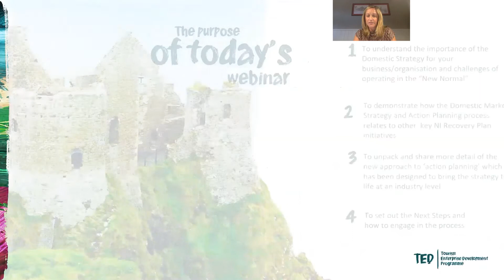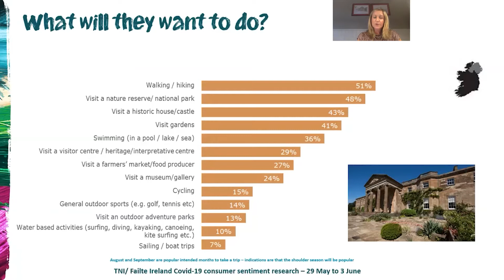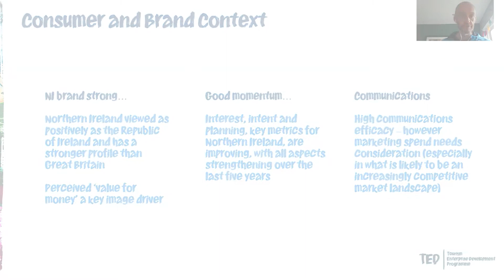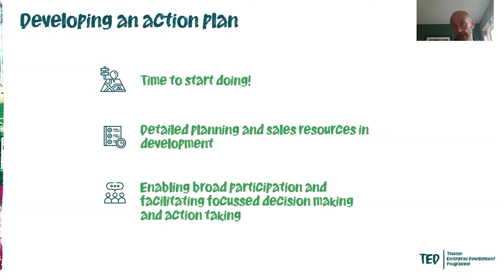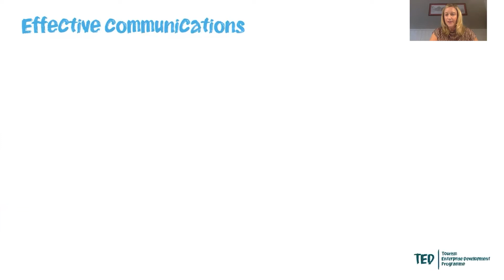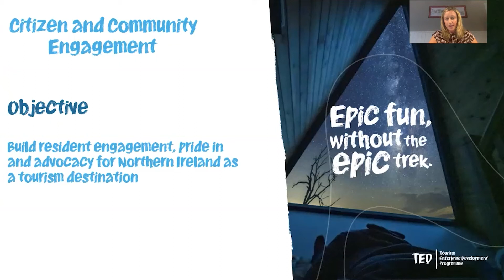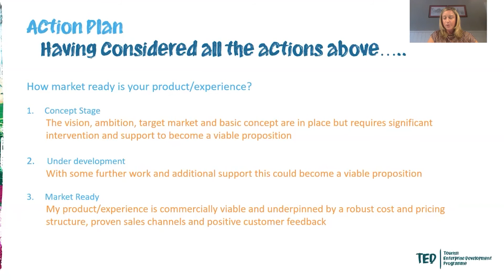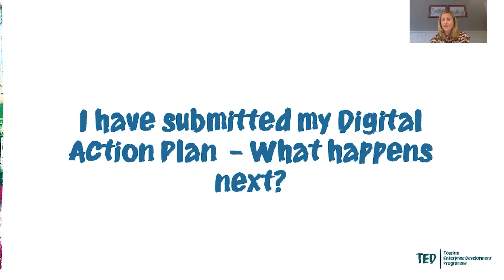NI Domestic Review Strategy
This webinar was delivered as part of the Tourism NI - Tourism Enterprise Development (TED) Programme, and was open to all Northern Ireland tourism and hospitality businesses.

This webinar followed the recent NI Domestic Review webinar which unpacked the detailed strategy produced by the industry led Domestic Review Steering Group.

This session, facilitated by Sharon Scott from Place Solutions, aimed at helping you now use this research to shape your new tourism experiences, segmentation plans, pricing models and marketing channel management.